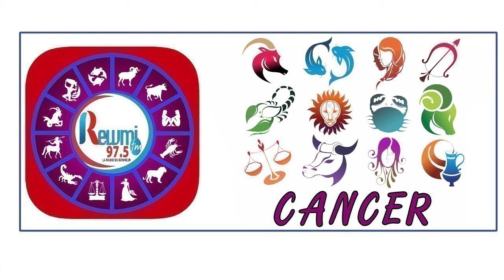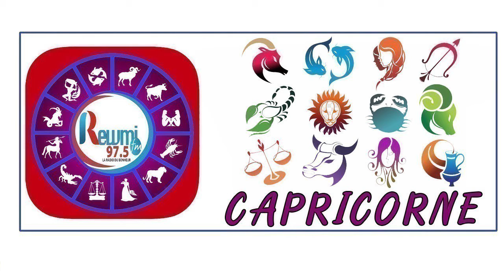Horoscope & Astro Anna Thiaw Jean Fall 22 Decembre 2020 Fr